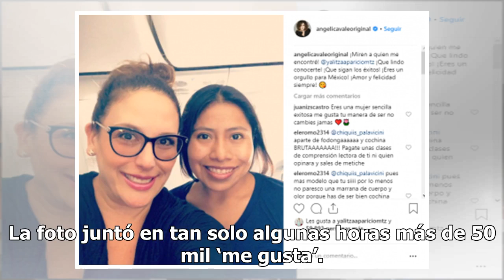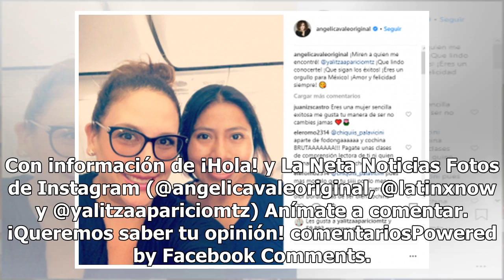Angélica Vale se declara fan de Yalitza Aparicio y le pide posar para una selfie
No cabe duda que desde su protagónico en Roma, Yalitza Aparicio ha causado sensación entre el público, pues además de poseer un talento natural para la actuación, tiene una forma de ser sumamente dulce que ha conquistado a todos sus fans. Además del público, se han sumado famosos a la fiebre por la ...